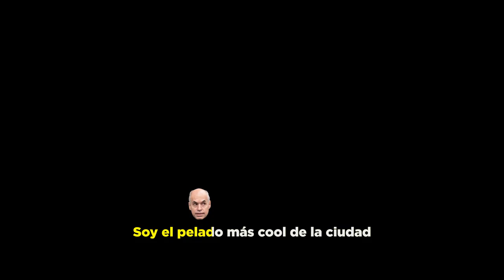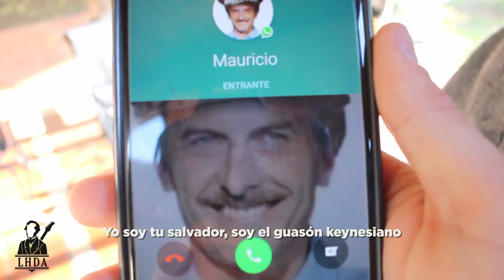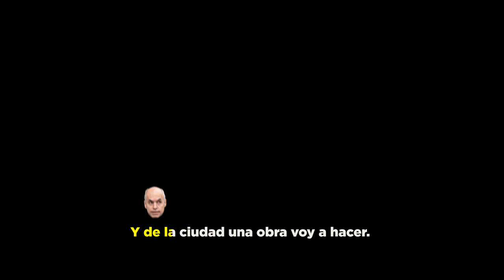Señor Larreta | Los Herederos de Alberdi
LHDA

Edición de video: Gabriel Palandri, Luciano Aguiló y German Di Menna